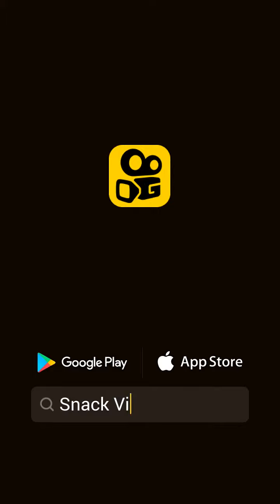super drawing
hhmjsl1: